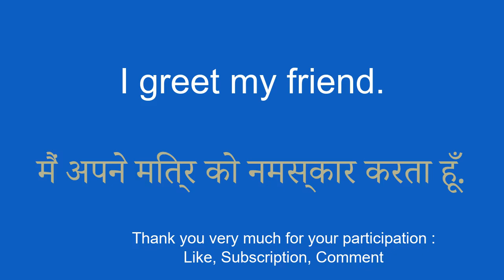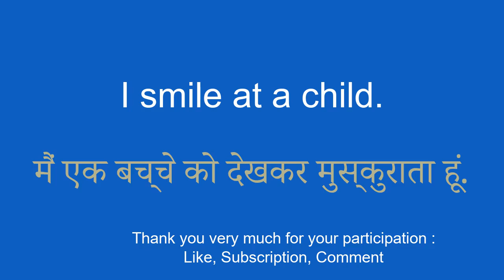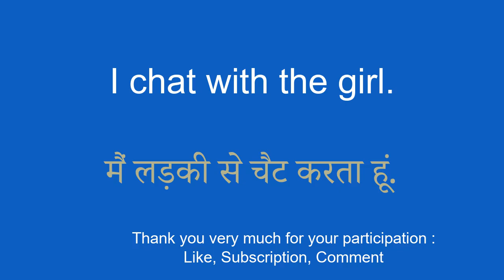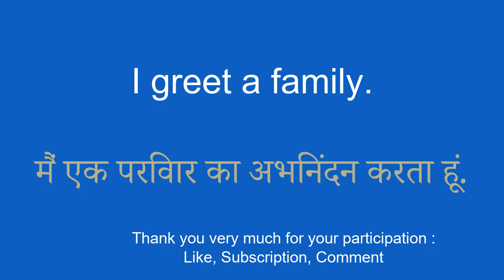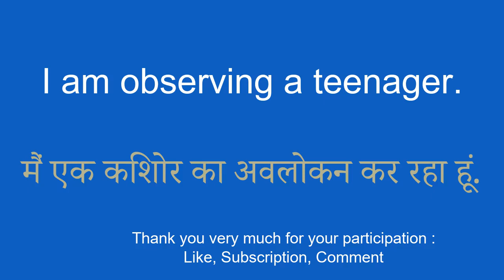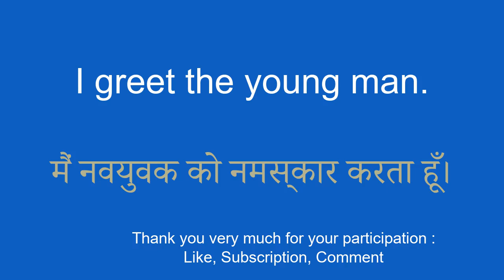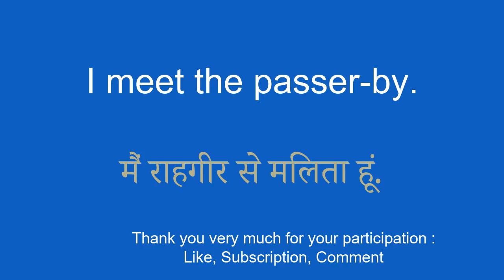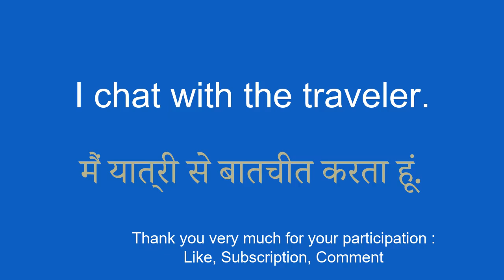Learn vocabulary and learn Hindi easily